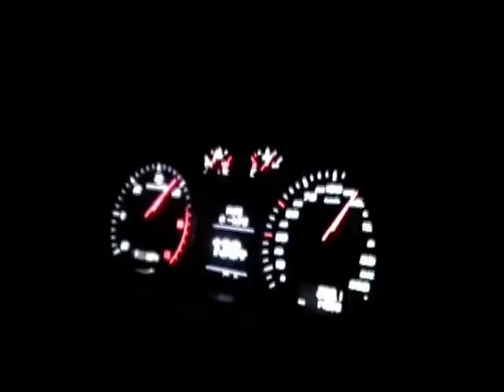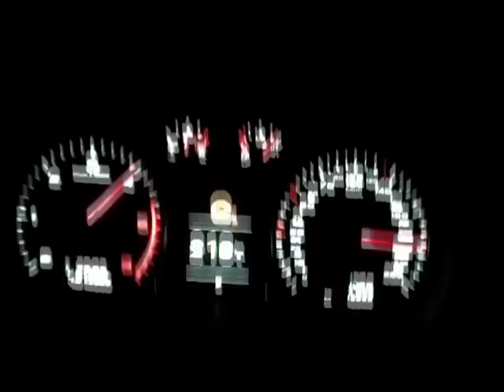Audi A3 2,0 TDI 0-200 km/h + Top Speed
Ein kurzes Video über den neuen Audi A3 Sportback mit 140 PS TDI, Commonrail Diesel und 6-Gang Handschaltung...